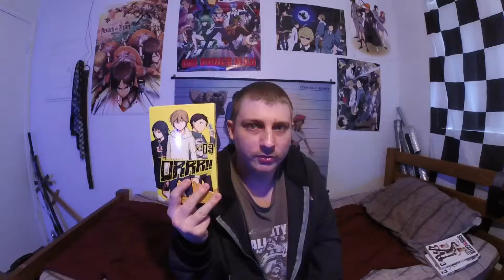Channel Update: January 2018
Thought about how to change my channel and this video will explain those changes.